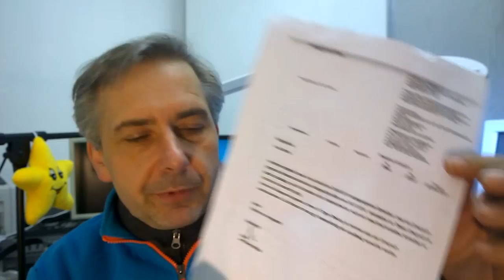Maßnahmen gegen Wahlbetrug-0039D-Gründung einer staatlichen Wahlkommision 4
Inhaltliche Verantwortung: Schwerter zu Pflugscharen
Produzent: Jona-Mission.de
Broadcaster: Jonacast.com